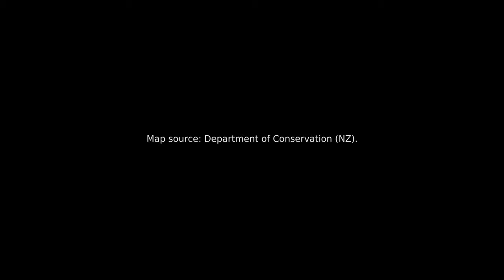Full Hike (Not Stabilized): Young Volcanic Island Near Auckland, New Zealand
What is there now, recently was none. "Recently" collated against geological timescales.

Imagine the scene, just over 600 years ago: Thunderous booms are rattling the nearby Māori. They witness ferocious flames encroaching unimpeded. A dark mass slowly and forcefully rises up from the watery depths.

To the Māori living at the time, Rangitoto Island was created by the anger of their gods. It was an uninhabitable environment. Barren, jagged. Nonetheless, they made used of what was available. The summit was a lookout during wartimes. Burial grounds safeguarded and honored their dead.

Much has changed on the island since the fiery creation. Plants have taken over, including the world's largest pōhutukawa forest. Trails and roads make the summit more accessible. Some micro holiday homes (baches) remain; more were built, but eventually banned. Traces of New Zealand's role in WWII scatter the island. Cooled, dark lava tubes encourage exploration; when the light hits, strings of condensation droplets sparkle like glow worms yearning for attention.

Route: Summit Track-Crater Rim Track
Type: Loop (lollipop)
Distance: 5.7 km
Elevation Gain: 265 m
Location: Rangitoto Island, Auckland, New Zealand
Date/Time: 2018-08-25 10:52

My Thoughts:
This island was a quick, scenic ferry ride from Auckland CBD. It reminded me of Hawaiʻi, but with a much shorter creation history. Mine was a day trip. The summit could be hiked or driven to by the "road train." And if there was more time I would have explored the lighthouse at McKenzie Bay and connected Motutapu Island.

The short lava caves were a nice detour. Some were too small for an adult to enter. I enjoyed the darkness; other times, my phone's LEDs provided enough light even in the deepest parts. Be extra careful as the ground, walls, and ceiling are all sharp.